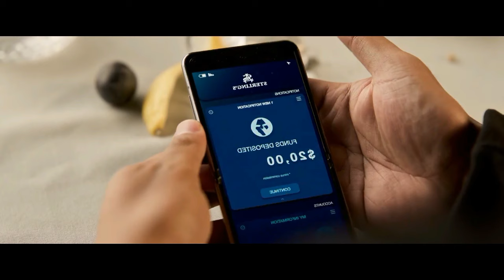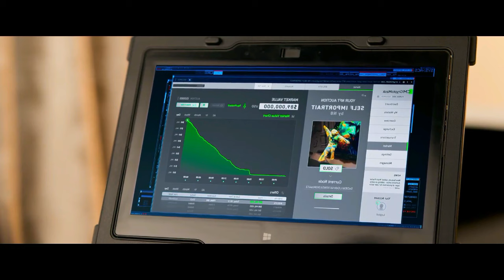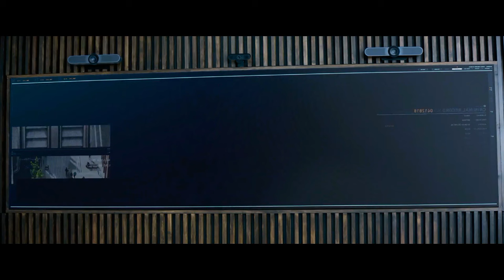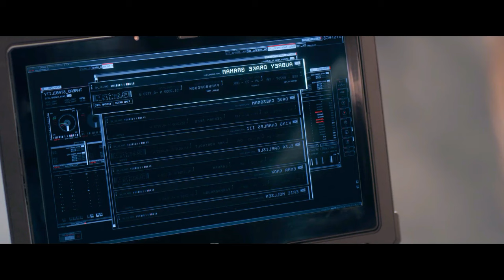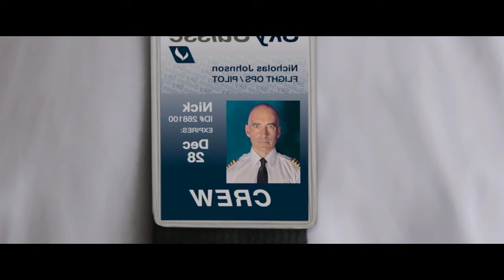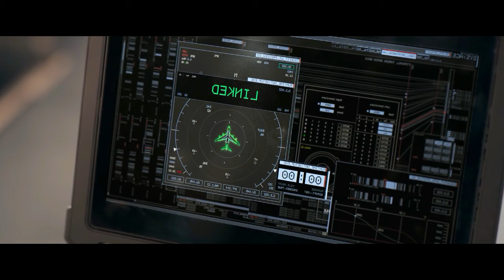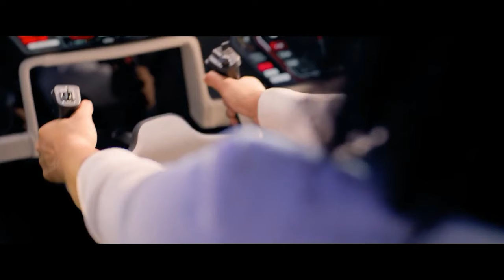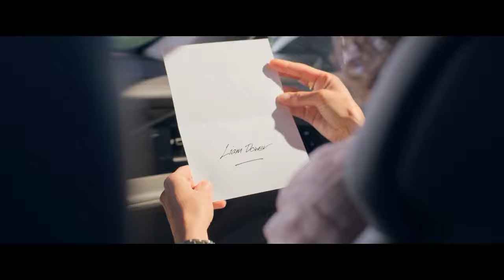திருடர்களிடம் உதவி கேட்கும் police/Englishkaran|movie explanation tamil|movie reviews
A master thief is wooed by his ex-girlfriend and the FBI to pull off an impossible heist with his international crew on a 777 passenger flight from London to Zurich.

Other language movies will be explained in tamil

further reading.